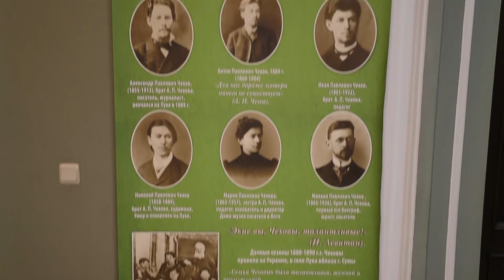У Сумах відбувся літературно-мистецький вечір. 27.01.2022